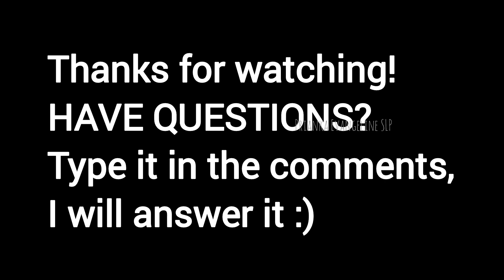How To Teach Functional Communication | 6 Functions You Can Teach At Home | Speech Therapy @ Home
Reply me your questions on speech therapy